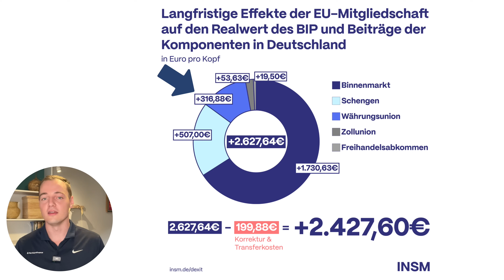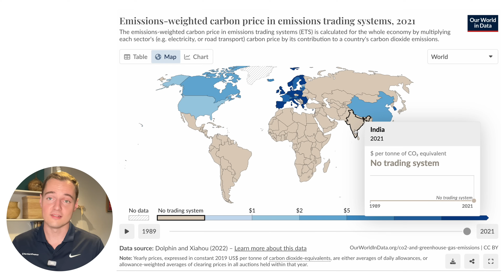EU-Wahlprogramm der AfD: Analyse für Anleger + Aktionäre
Die AFD will laut ihrem EU Wahlprogramm so einiges verändern - keine EU, kein Euro und weniger Steuern. Heute analysieren wir, wie dich das betrifft, wenn du dein Geld langfristig in Aktien, ETF, Immobilien, Unternehmen und sonstwie langfristig investierst. Viel Spaß beim Video!

📈 7.25% Rendite pro Jahr + Täglich verfügbar + 5€ Bonus + 0.25% extra Bonus auf dein Investment (90 Tage) bei Monefit sichern

0:00 Wichtiges am Anfang
1:04 Austritt aus der EU
3:10 Abschaffung von Euro und Transferunion
4:49 Keine EU-Steuern
5:33 Unternehmenssteuern
7:25 Finanztransaktionssteuer
8:24 Kein CO2-Preis
9:59  Kein Green New Deal
10:51 Wohnen und Bauen
12:15 Bargeld und digitaler Euro
12:27 Kein Vermögensregister
12:49 Keine EU-Schulden
14:41 Fazit

Northern Finance